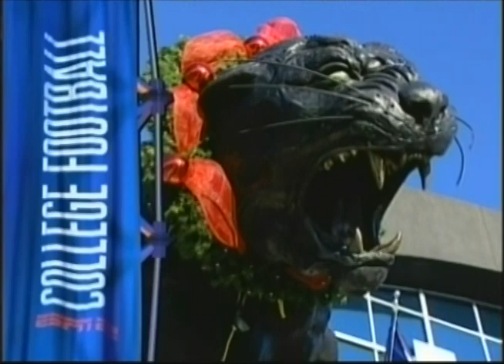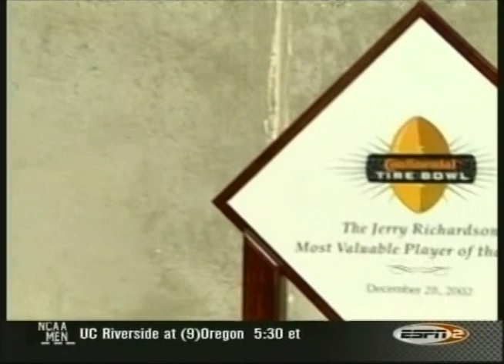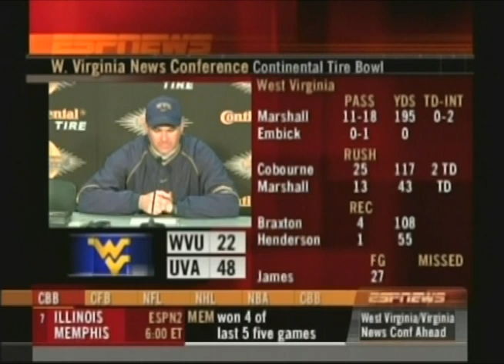2002 Continental Tire Bowl West Virginia vs Virginia.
I hope you enjoy this game. If your interested in using this footage in any way feel free. I am not rights holder to this footage that's likely the universities.

00:00 1st Quarter
40:38 2nd Quarter
01:26:23 3rd Quarter
01:56:49 4th Quarter